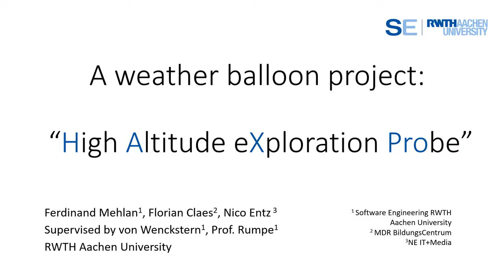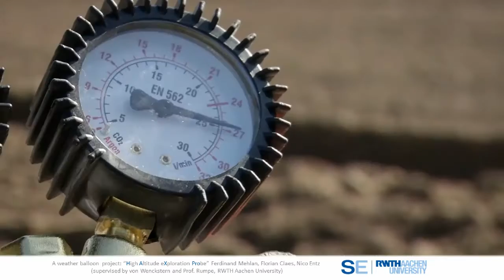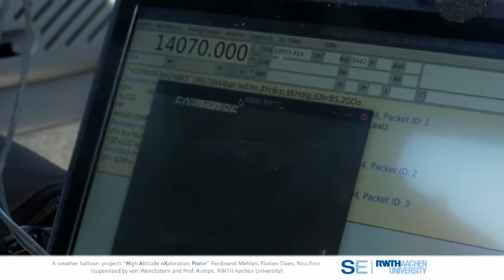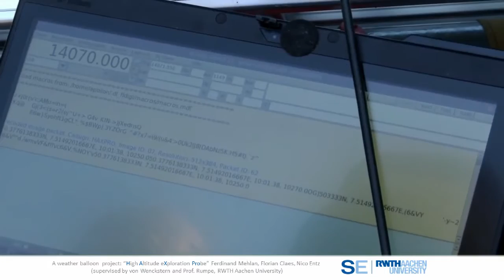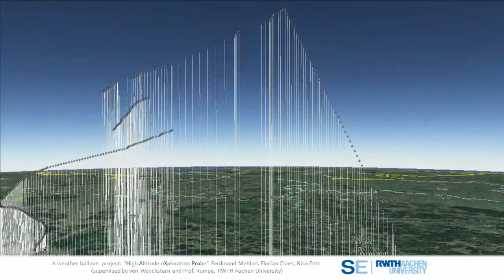A Balloon Project High Altitude eXPLORATION PROBE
Flight Video of Balloon for project "A Balloon Project High Altitude eXPLORATION PROBE" 2018